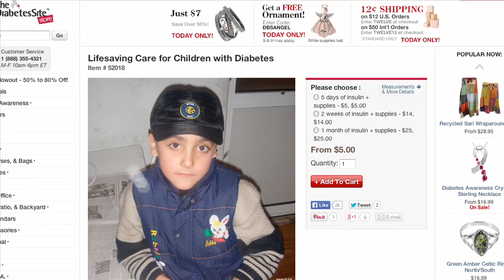Please Help Care for Children with Diabetes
For many children in the developing world, diabetes is an urgent, life-threatening condition. A lack of insulin, syringes, monitoring equipment, and care prevents these children from controlling the symptoms of this disease. GreaterGood.org helps organizations helping kids worldwide manage diabetes.